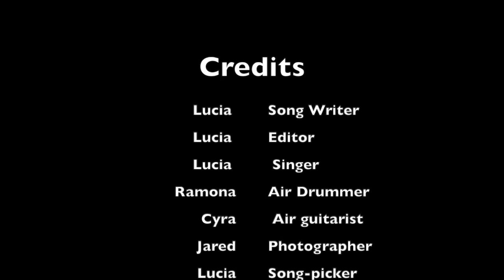It's the end of the world - COVID -19 edition spoof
It's the end of the world as we know it remix - Coronavirus